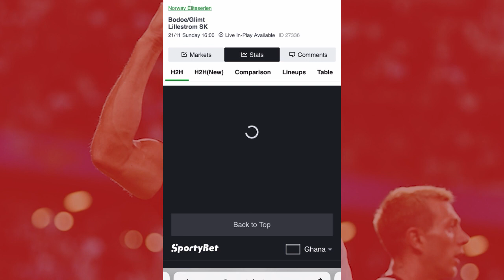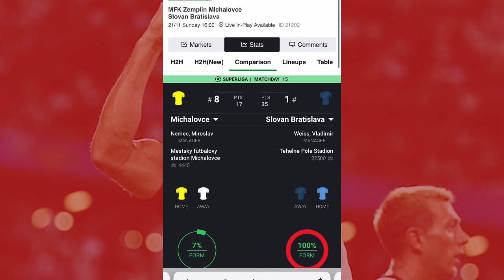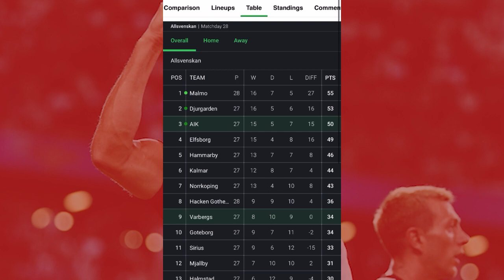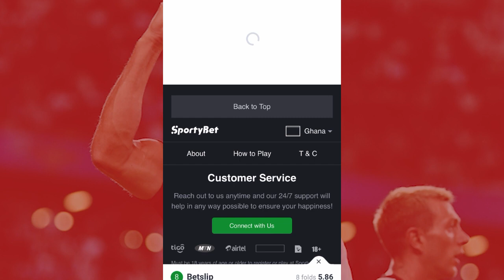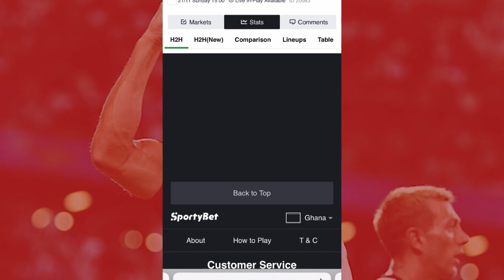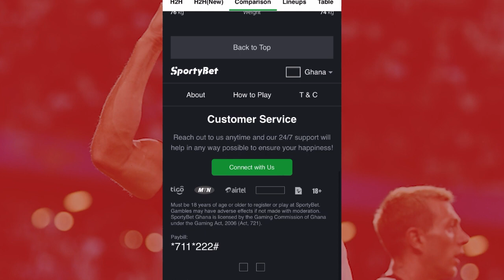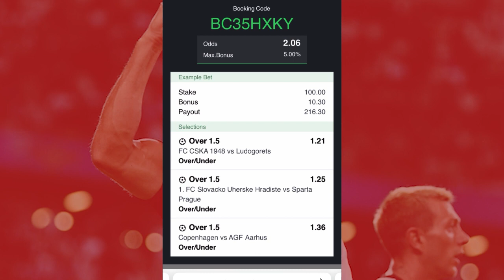Unfailing & SURE 15 +odds , 7.20 ODSS , 2+ ODDS & BANKER BET FOR TODAY WITH SPORTYBET , BETWAY CODE